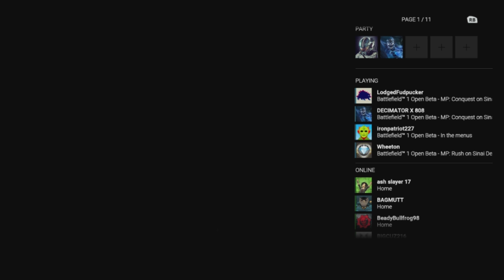Battlefield 1 - Beta Review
Greetings Gamers, in this video we will be talking about Battlefield 1 - Beta Review and what was my thoughts options and review on the beta. Keep in mind this is only reviewing the beta and the full game might be a little different.